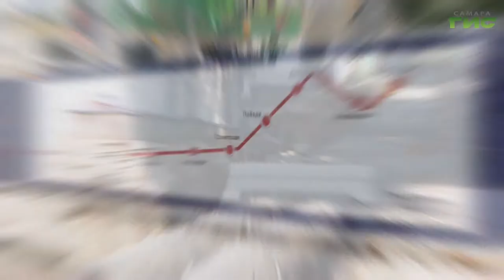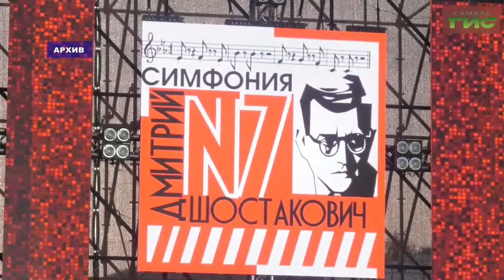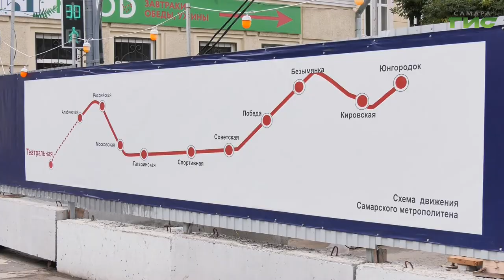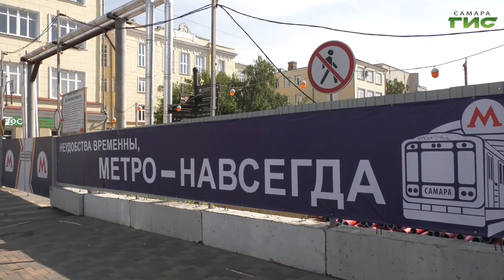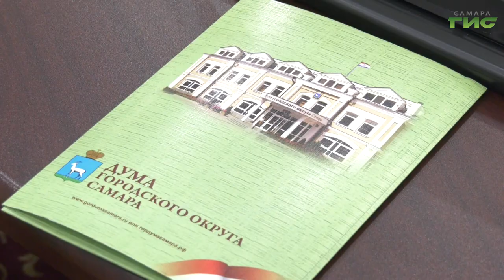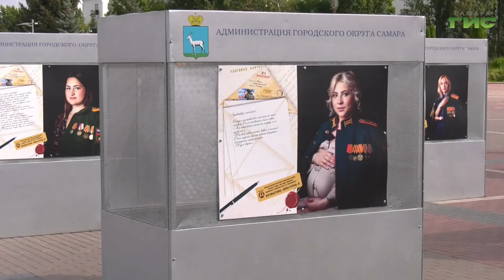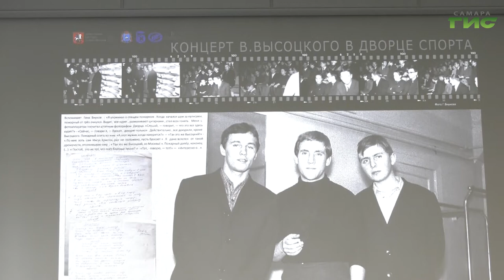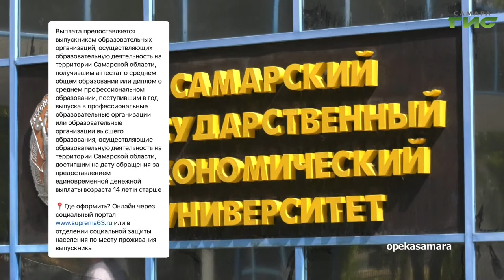"События" от 8.09.2022 (вечер)